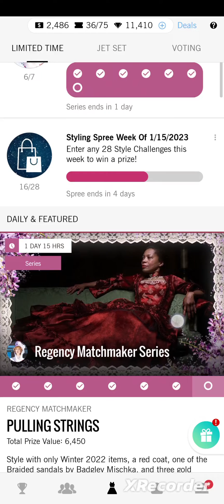Covet Fashion - Pulling Strings - Regency Matchmaker Series 👑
Happy styling! 😍